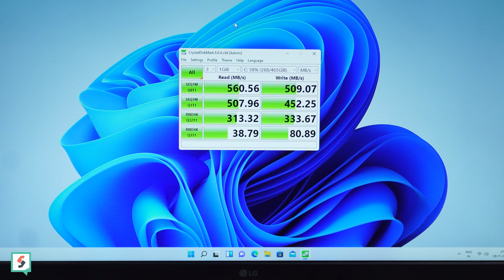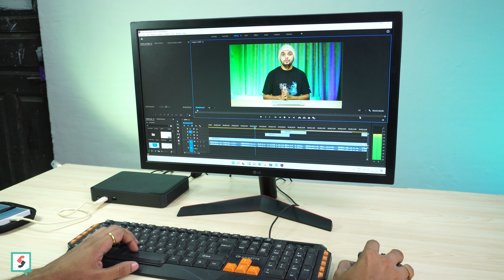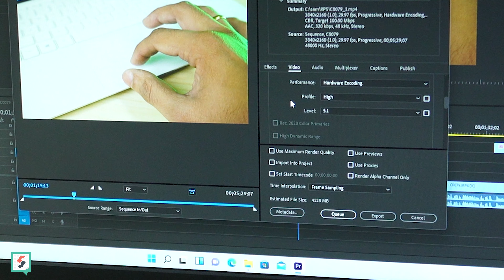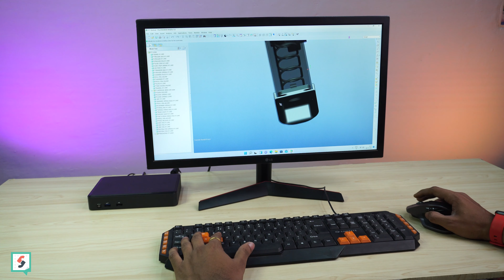Best Powerful Mini PC for BUSINESS/ OFFICE work in INDIA 2021 | Intel Elk Bay NUC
One of the most Powerful Mini PC from intel, with all new 11th gen Elk Bay NUC.

My Shooting Kit :
Primary Camera
Secondary Camera
Primary MIC
Secondary MIC

Timestamps-
00:00 intro
00:58 Specifications
02:15 Physical overview
03:39 Benchmarks
04:47 Productivity Test
06:38 Web Buffering Test
07:23 Gaming Test